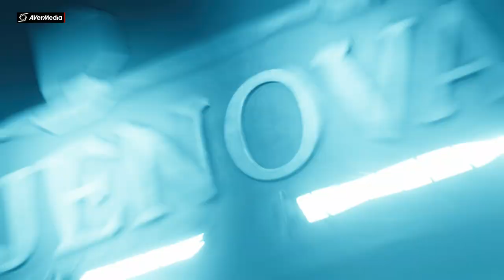Final Fantasy VII Rebirth Part 2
Final Fantasy VII Rebirth is a 2024 action role-playing game developed and published by Square Enix. The game is a sequel to Final Fantasy VII Remake and the second in a planned trilogy of games remaking the 1997 PlayStation game Final Fantasy VII. Wikipedia
Initial release date: February 29, 2024
Platform: PlayStation 5
Mode: Single-player video game
Awards: The Game Award for Most Anticipated Game
Nominations: The Game Award for Most Anticipated Game
Composers: Masashi Hamauzu, Mitsuto Suzuki